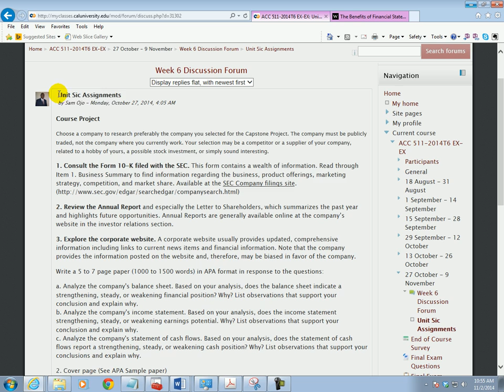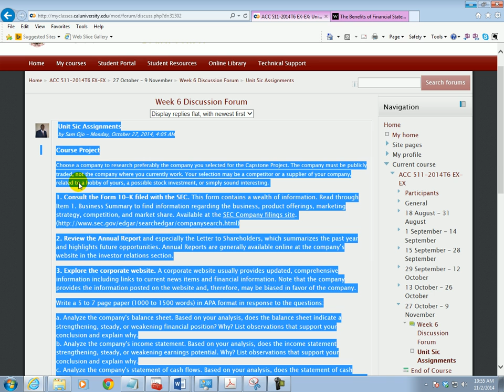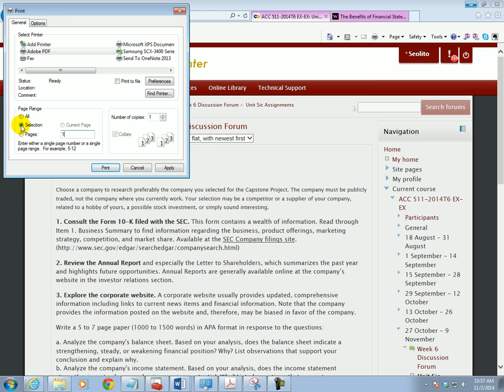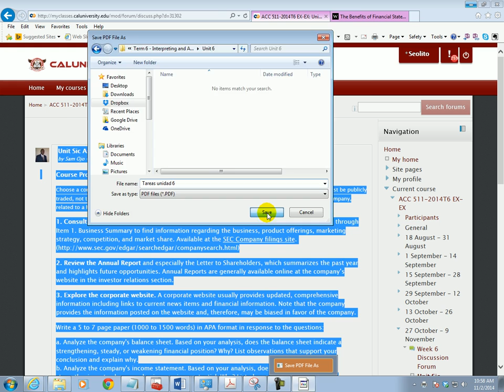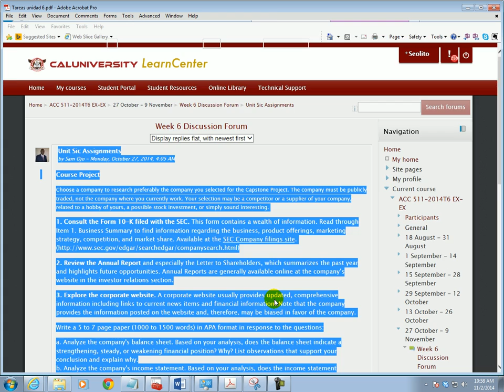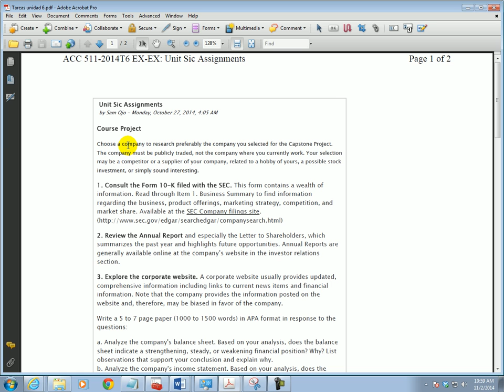Convertir documento en formato PDF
Este video muestra como convertir un documento o una página Web al formato PDF - Seolito Rodríguez